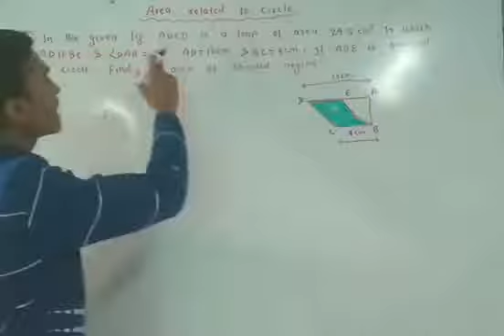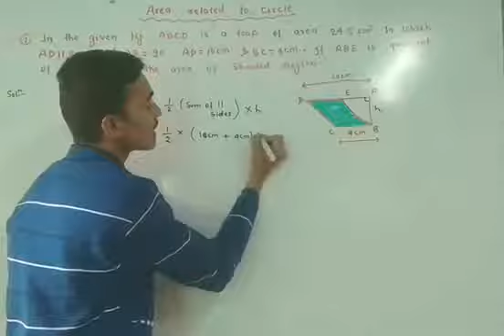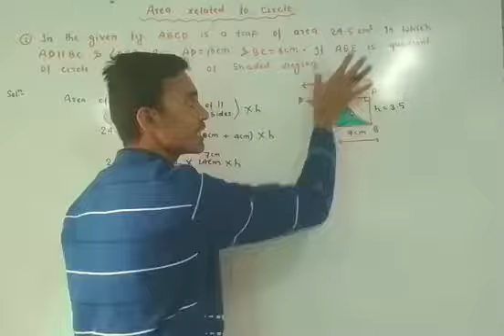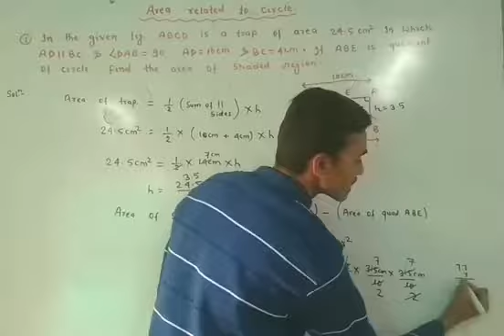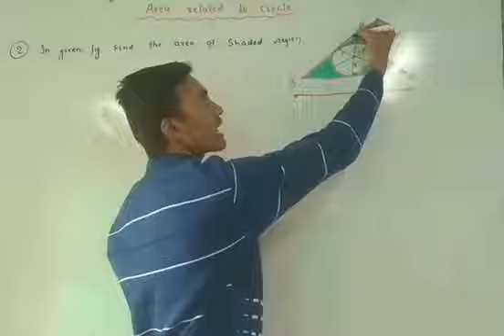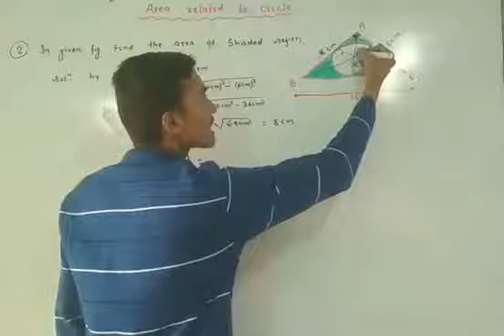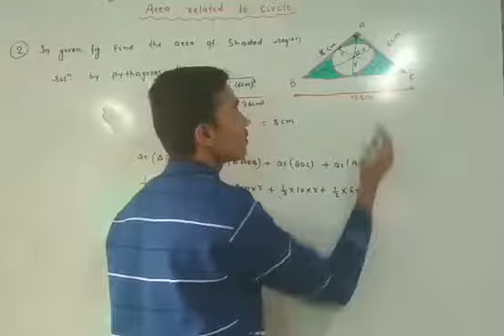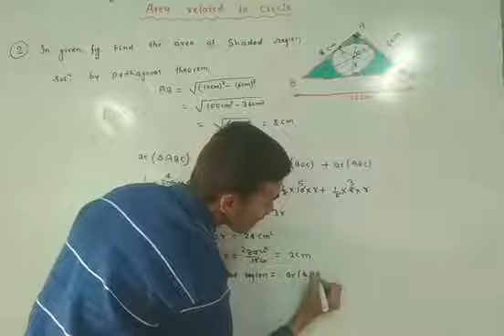Cbse 10th very important question of area related to circle 2020